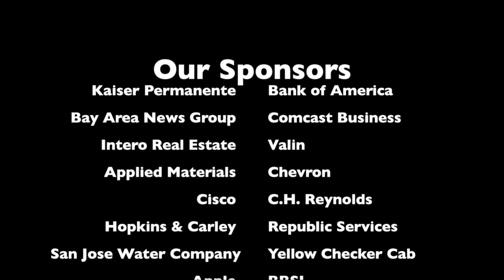'Growing the Leader Inside of You' - A WIL Talk by Padmasree Warrior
The 2016 Women in Leadership Luncheon offered a series of 'WILTalks,' which included this talk from NextEV CEO Padmasree Warrior.

 For more than a decade, the SJSV Chamber Foundation selects a group of women who are both attending school and working full- or part-time or as an intern at a Chamber-member business to receive Women in Leadership [WIL] Grants—funded by the Chamber Foundation.

Since its launch, the SJSV Chamber has given more than $80,000 in WIL grants to 48 women.

The WIL grants are presented during the Women In Leadership Luncheon—an event designed to bring together women leaders in the Silicon Valley for a chance to network and connect.